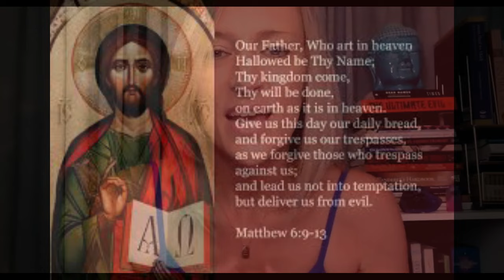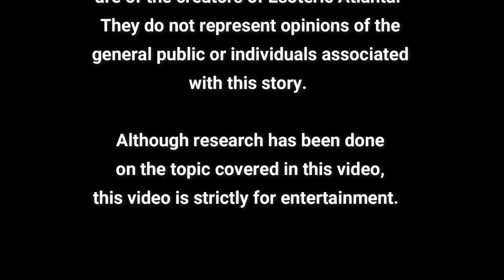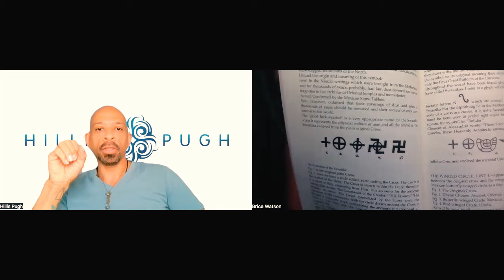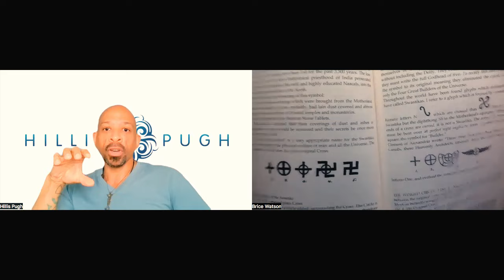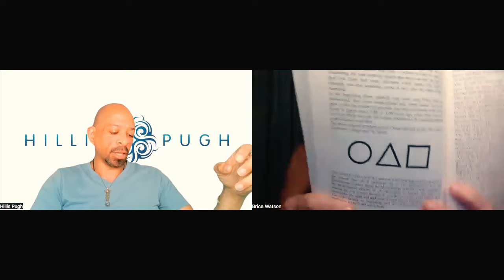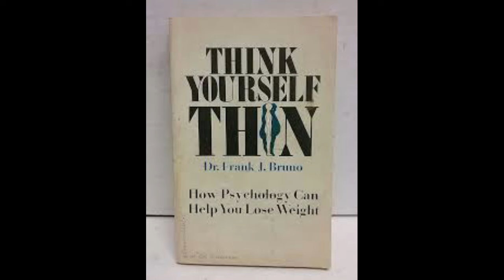Mu PART 2: The Original Religion of Man!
👉🏼Celebrate SPOOKY2's anniversary with an exclusive offer designed just for you!